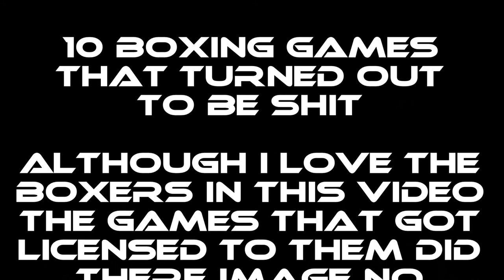10 Boxing Games That Turned Out To Be Shit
These games are a stain on the good name of gaming ! I cried during the making of this video and was even contemplating taking my own life as a result of the contents of this video!